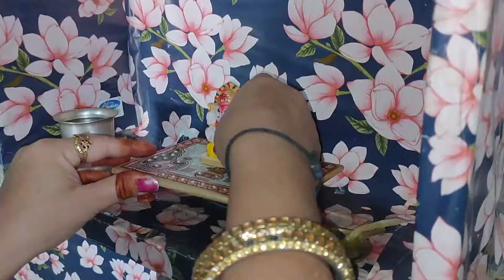आज सभी से मिलकर बहुत अच्छा लगा!!Ganesh Chaturthi vlog